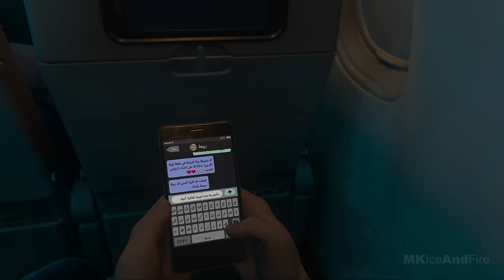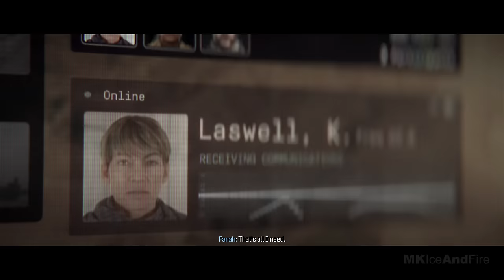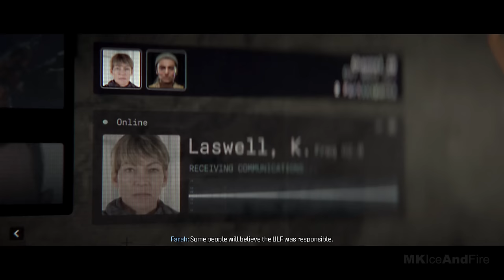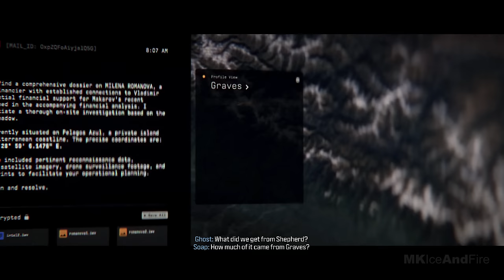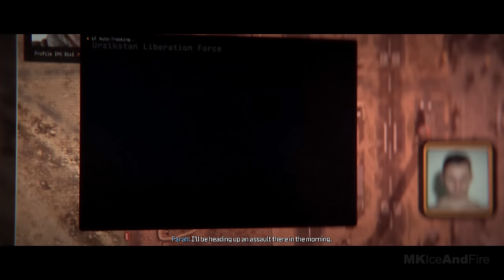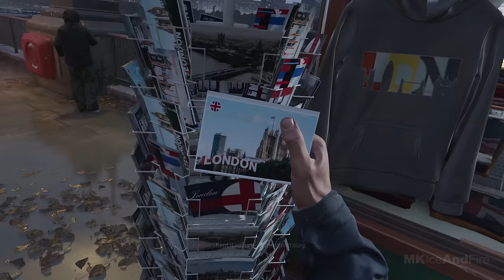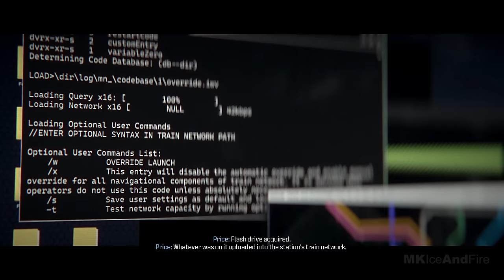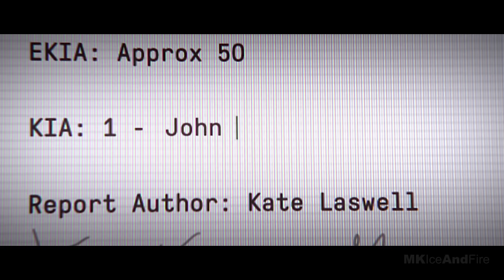CALL OF DUTY MODERN WARFARE 3 All Cutscenes Full Movie 2023 [4K 60FPS]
The all-new Call of Duty Modern Warfare 3 2023 delivers an FPS single and multiplayer experience that continues to raise the bar by focusing on fast-paced action. Prepare yourself for a cinematic thrill-ride as only Call of Duty can deliver. Call Of Duty Modern Warfare 3 will launch with a single-player campaign, new Multiplayer modes and a narrative-driven co-op experience.